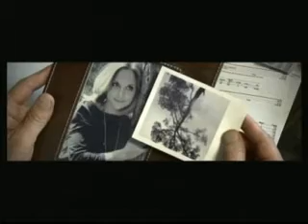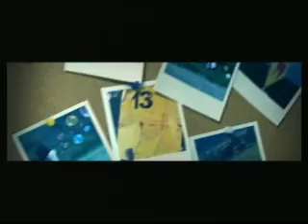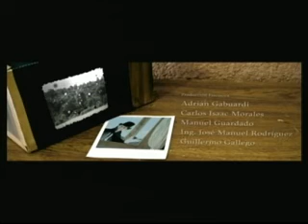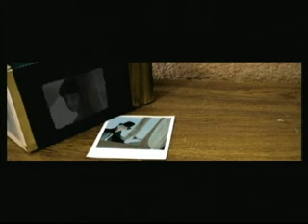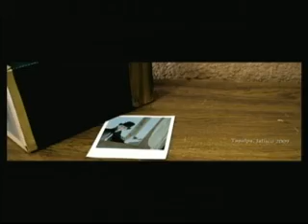Corto y queda: El Mago (Parte 3)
El séptimo arte en breve.
Un programa bajo la conducción del especialista en cine Guillermo Vaidovits. Una oportunidad para conocer a cineastas jóvenes, así como a experimentados maestros, todos con un talento en común: la capacidad de contar grandes historias en pequeños formatos.